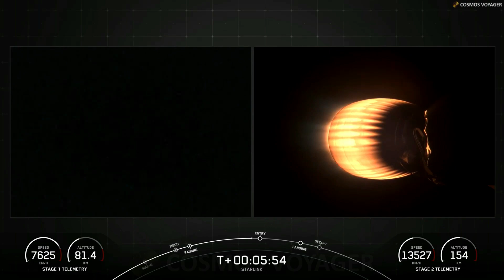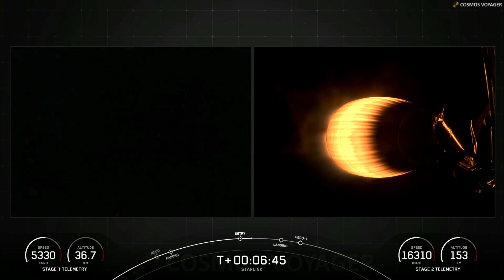🚀 Retransmisión del lanzamiento de la misión SpaceX Starlink 8-2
SpaceX lanzó el jueves 9 de mayo un cohete Falcon 9 con 20 satélites Starlink, incluidos 13 con capacidades Direct to Cell, a la órbita terrestre baja desde el Complejo de Lanzamiento Espacial 4 Este (SLC-4E) en la Base de la Fuerza Espacial Vandenberg en California.

Este es el cuarto vuelo del propulsor de primera etapa que apoya esta misión, que anteriormente lanzó el USSF-62 y dos misiones Starlink.

Tras la separación de etapas, la primera etapa aterrizó en la barcaza no tripulada "Of Course I Still Love You", que estaba estacionado en el Océano Pacífico.

Crédito: SpaceX